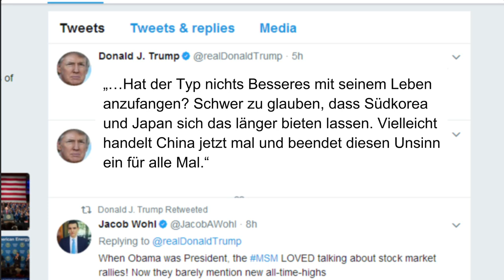Kim Jong-un zündelt wieder: Nordkorea soll Interkontinentalrakete erfolgreich getestet haben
Nordkorea heizt die Spannungen weiter an: Mit einem weiteren Raketentest provoziert es seine Nachbarländer und die USA erneut. Nun soll es sich dabei gar um eine Interkontinentalrakete gehandelt haben, was eine neue Eskalationsstufe bedeuten würde.

Nordkorea hat nach eigenen Angaben erstmals eine ballistische Interkontinentalrakete getestet. Südkorea und die USA hatten zuvor am Dienstag erklärt, es habe sich um eine Mittelstreckenrakete gehandelt. Sollte es sich bestätigen, dass tatsächlich eine Langstreckenrakete getestet wurde, würden damit die Karten neu gemischt. Ziel Nordkoreas ist, eine Langstreckenrakete mit Atomsprengkopf zu entwickeln, die US-Festland erreichen kann.